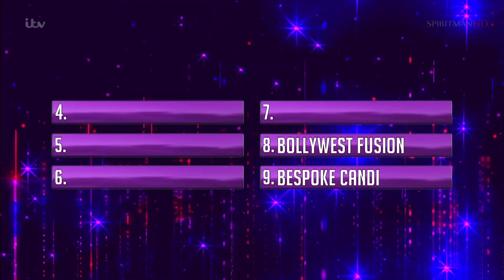BGT 2016 Results - Semi-Final 4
Results of the fourth semi-final of BGT 2016.